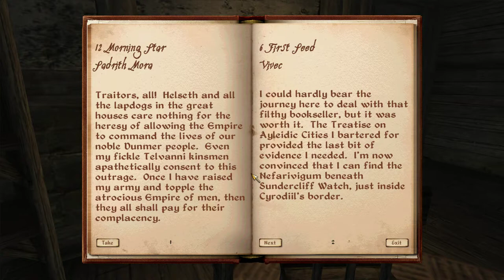No Commentary | Let's Play Oblivion - Part 194 [Unearthing Mehrunes Razor, Part 2]